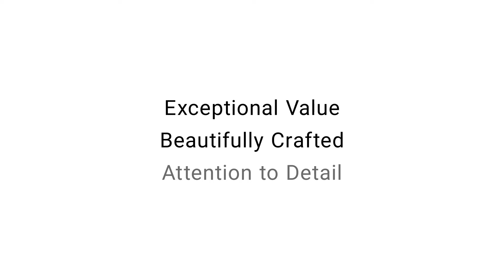150D USA Nigeria Combo Video